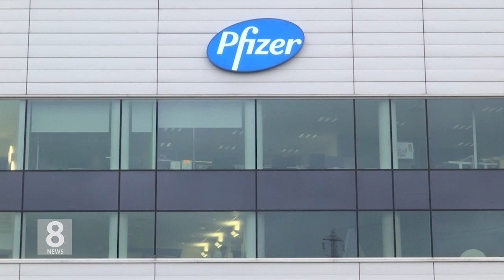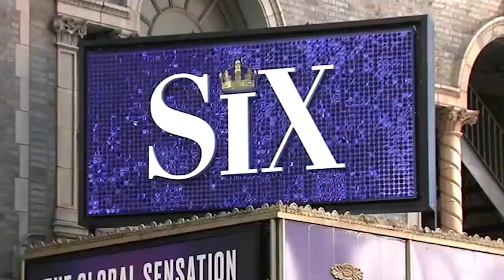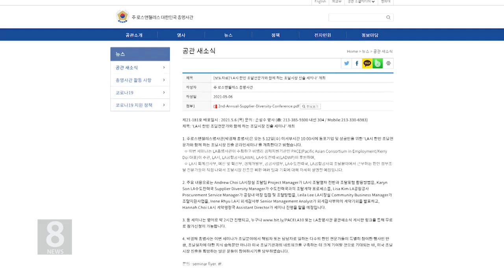5 .7 .21 KBS America News